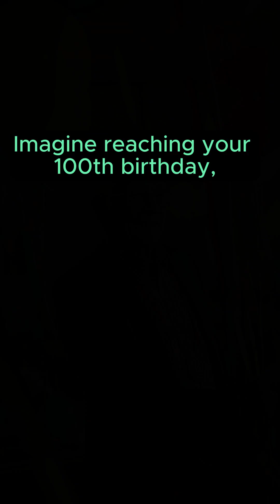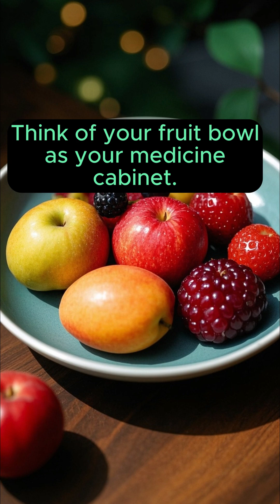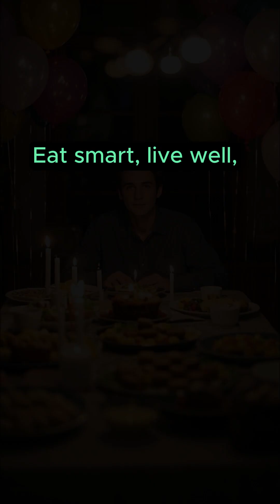Four Foods You Need to Eat to Live 100 years according to Science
What if living to 100 wasn’t about luck… but about what’s on your plate?

In this science-backed video, we uncover 4 powerful food groups that researchers believe could significantly boost your lifespan and your health span. Based on a 14-year study tracking over 11,000 people, these foods form the foundation of the Mediterranean and Planetary Health diets—both praised for promoting longevity and reducing disease risk.

🔥 Whether you're looking to live longer, feel younger, or simply make smarter food choices, this video breaks down:
• 🧠 The brain-protecting power of fruits
• 💪 How fermented dairy supports muscles, bones, and your gut
• 🫀 The secret weapon in olive oil and avocado oil for heart health
• 🌰 Why nuts might just be the ultimate longevity snack

But this isn’t your typical “eat more veggies” advice—each food group is backed by compelling research and explained in a way that’s engaging, suspenseful, and deeply practical.

👀 WHAT YOU’LL LEARN:
• Why centenarians often have these foods in common
• How small dietary shifts can make a massive difference over time
• Practical tips for integrating these foods into your daily meals
• The unexpected role your gut health plays in aging
• How these foods benefit not just you, but the planet too 🌍

💡 STUDY SOURCE:
From the Autonomous University of Madrid, led by Dr. Mercedes Sotos Prieto, a study has been undertaken and tracked dietary patterns and mortality rates over more than a decade, revealing key diet components as potentially life-extending. Specifically, this long-term study examined the impact of diet on mortality, health span, and environmental sustainability.

👍 Like this video? Drop a comment and tell us: Which of these 4 foods do YOU eat the most?